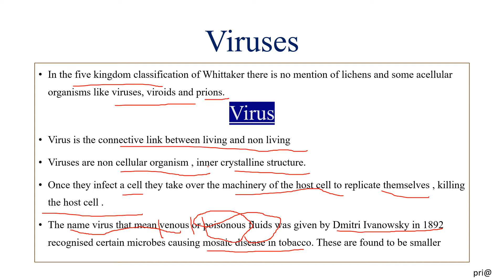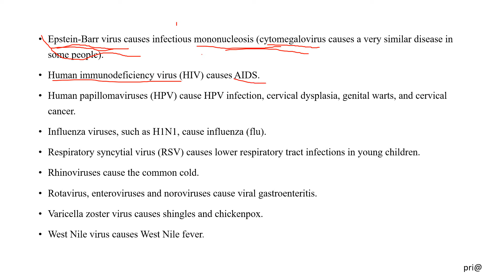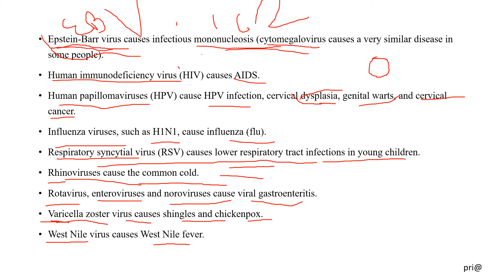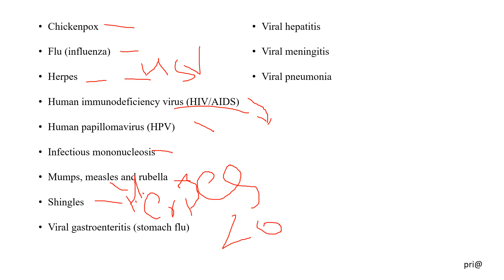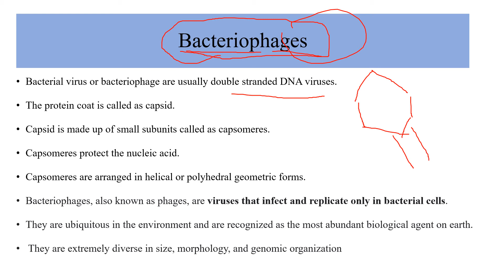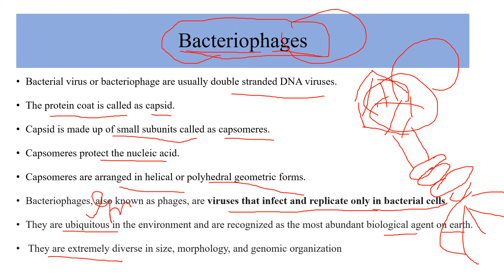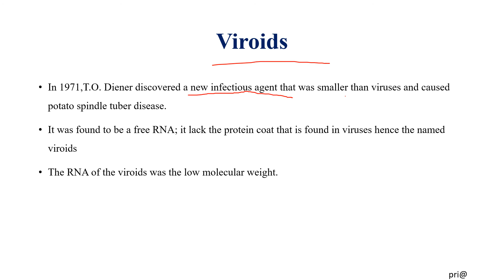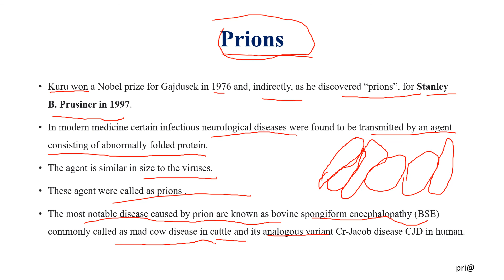Exploring the Microscopic World: Viruses Viroid Prions & Lichens Unveiled CLASS 11 NCERT CHAPTER 2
Welcome to our educational journey into the captivating realm of the microscopic world, where we dive deep into the mysteries of viruses, viroids, prions, and lichens. In this video, we explore the characteristics, functions, and fascinating aspects of these diverse and enigmatic biological entities.

Topics Covered:

Introduction to Viruses
The World of Viroids
Understanding Prions
Lichens: Nature's Extraordinary Symbiosis
Impacts on Health, Environment, and Science
Conservation and Future Research
Follow us on @SWARAPUNDIT for updates and behind-the-scenes insights.
Share your thoughts, questions, and stories about viruses, viroids, prions, and lichens in the comments below. We love hearing from our community!

Join us on this educational journey as we uncover the hidden wonders and complexities of viruses, viroids, prions, and the remarkable lichens. Whether you're a science enthusiast, a student of microbiology, or simply curious about the intricacies of the natural world, there's something here for everyone.